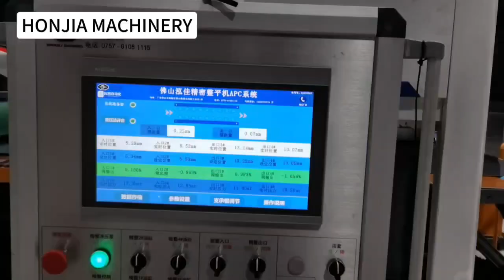About the difference between crosscut and flycut lines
Mr. Leo Pan
Address: #1, Hongying Industrial Zone, Tangtou, Shishan Town, Foshan,Guangdong, China